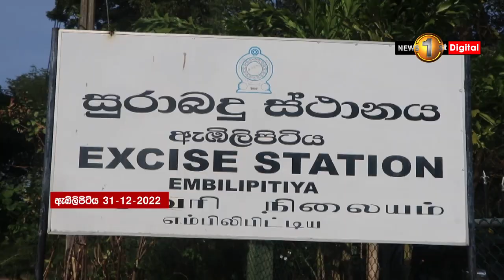සමාජ ආරක්ෂණ බද්දේ ඇතැම් කොටස් සංශෝධනය කිරීමේ සූදානමක් - රංජිත් සියඹලාපිටිය -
2023 වර්ෂයේ රජයේ වියදම් දැඩිලෙස සීමා කරන බව මුදල් රාජ්‍ය අමාත්‍ය රංජිත් සියඹලාපිටිය මහතා පවසනවා.

ඔහු පවසන්නේ ඊට අදාල චක්‍රෙල්ඛය අද සිට ක්‍රියාත්මක කරන බවයි.